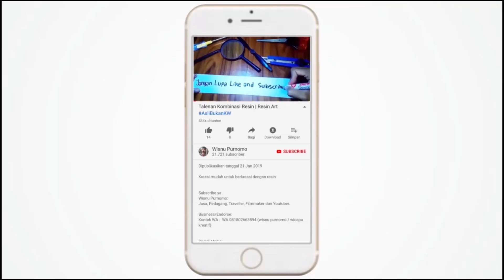Perkembangan 1 minggu, apakah daun kering?